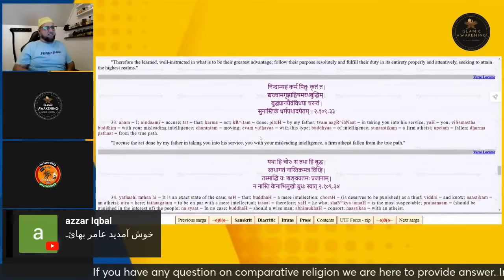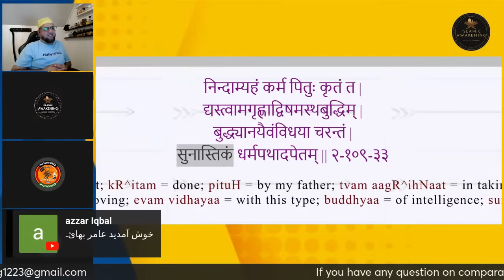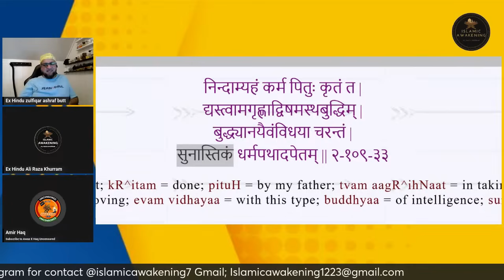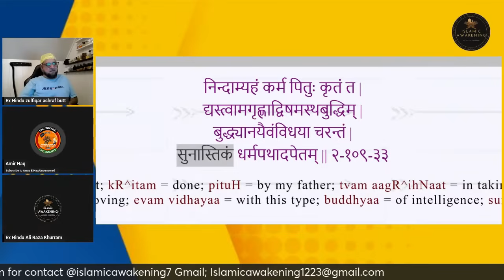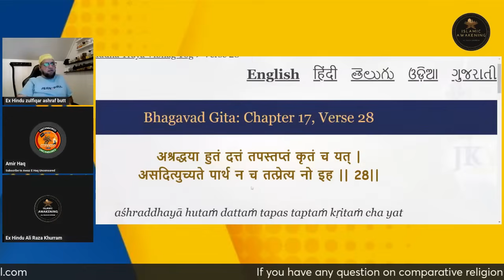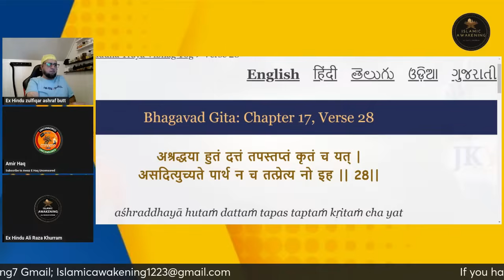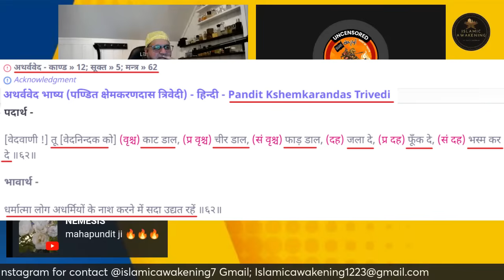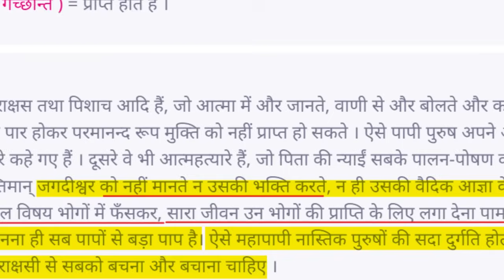Bhagat Singh Jannat Mein ? | Status of Bhagat Singh in Sanatan Dharam | Nastik aur Sanatan Dharam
Bhagat Singh Jannat Mein ? | Status of Bhagat Singh in Sanatan Dharam | Atheists and Sanatan Dharam
Punishment of Nastik (Atheist) in Sanatan Dharam (Hinduism)